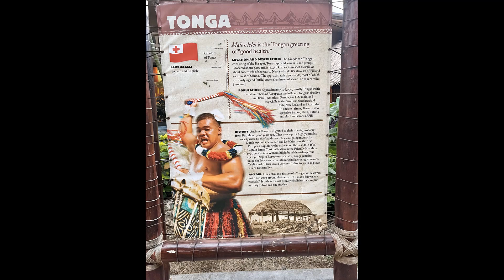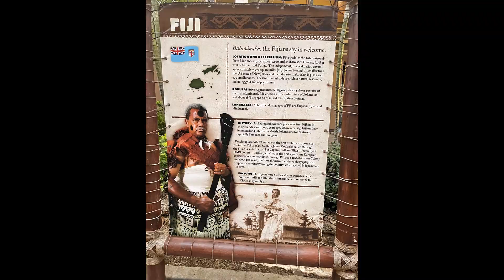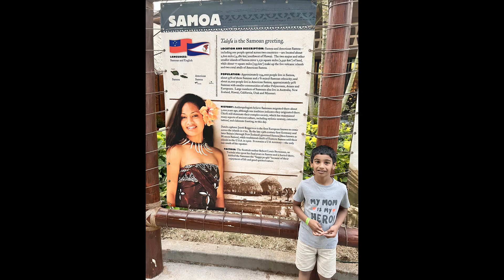200. USA - HAWAII - LANIKAI BEACH - POLYNESIAN CULTURAL CENTRE - DAY 4 - MAY 2022